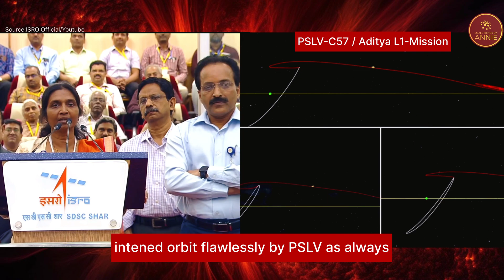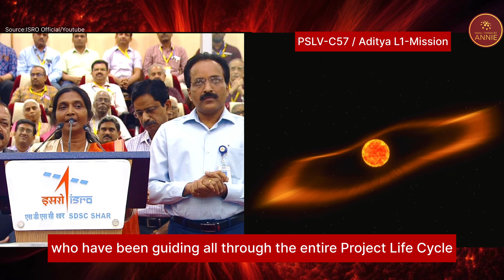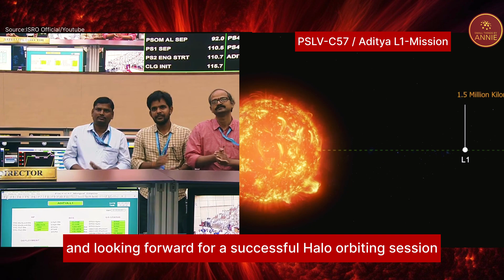Aditya-L1:Meet Women Scientist Nigar Shaji Leading India's Ambitious Sun Mission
Nigar Shaji the woman behind Aditya L1 success | Project Director Of Sun Mission.
Project Director Nigar Shaji: It's Like A Dream Come True

The enduring contributions of Tamils to India's Space Odyssey are exemplified by Nigar Shaji, a woman scientist hailing from the southern district of Tenkasi in the state. She proudly serves as the project director for the Aditya-L1 mission. For further details, check out this video.
After the successful launch of ISRO's Aditya L-1, Nigar Shaji, the Project Director of Aditya L-1, expressed that it feels like a dream come true.